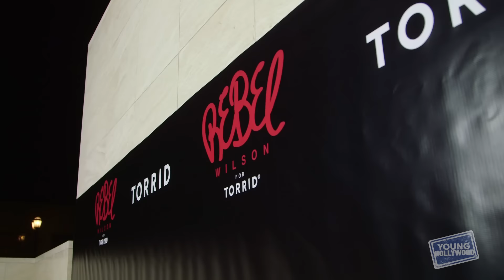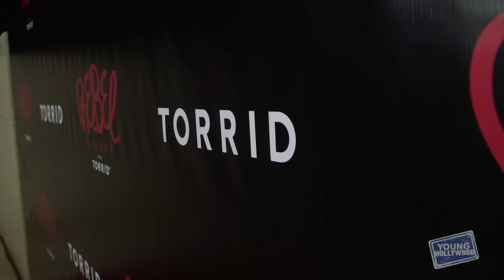Rebel Wilson Launches Her Urban-Inspired Fashion Line!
YH is on the scene for the launch of actress Rebel Wilson's exclusive fashion line of fierce clothing and accessories for Torrid! CEO Lisa Harper tells us what Rebel brings to their brand, plus Rebel herself explains to us what and who inspired her designs!